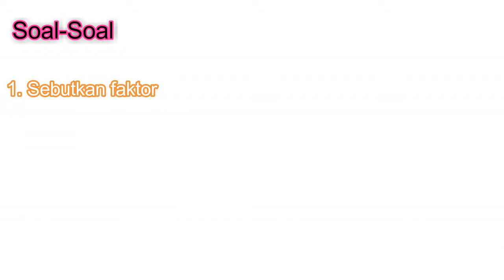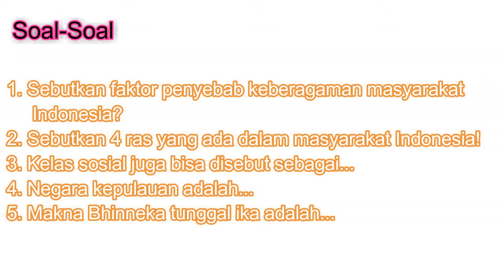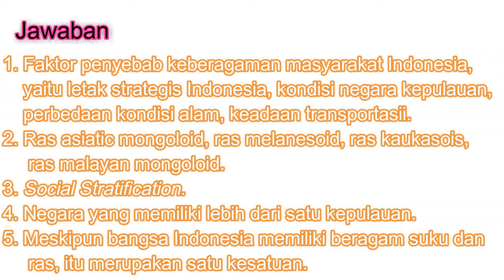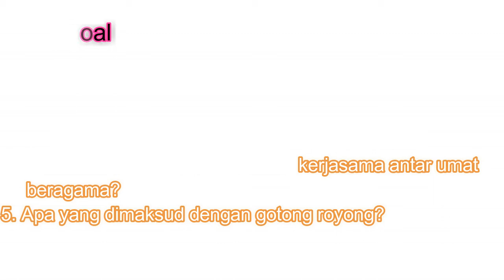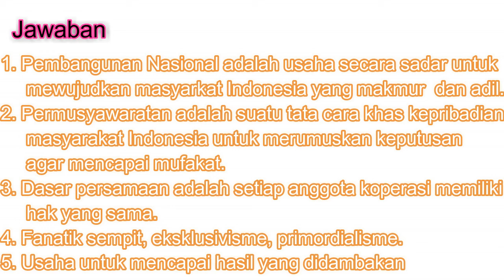Soal Vina Kelas 7 PKN Kerjasama & Keragaman Suku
Soal Vina
Oleh : Vina Permata
Kelas :7
Sekolah : SMPN 99 Kayu Putih
                 Pulogadung - Jakarta Timur
Mata Pelajaran : PKN
Bab : Kerjasama & Keragaman Suku